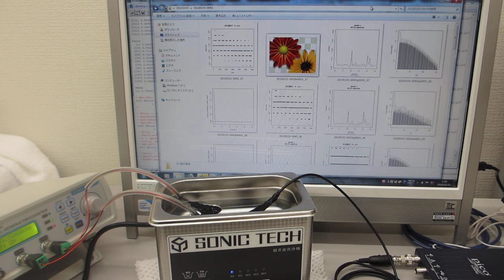水槽表面を改質（応力緩和・均一化）する技術（超音波システム研究所）